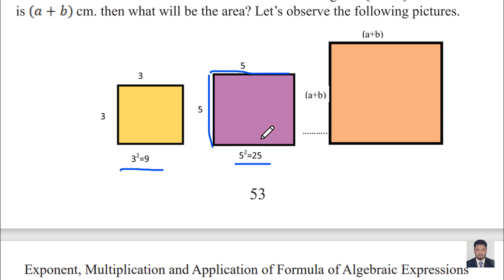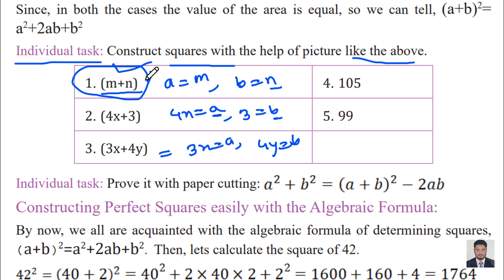Class 7 Math English version. Chapter 2. Page 53-55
English Version এর সকল ক্লাস এই channel এ দিব।
৭ম শ্রেণি গণিত । পাঠঃ Exponent, Multiplication and Application of Formula of Algebraic Expressions
   । শিক্ষাবর্ষ ২০২৩ ।